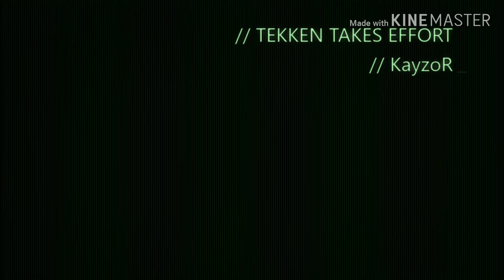MKXL Moments Online#2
This is my first time using kinemaster so hope u enjoy